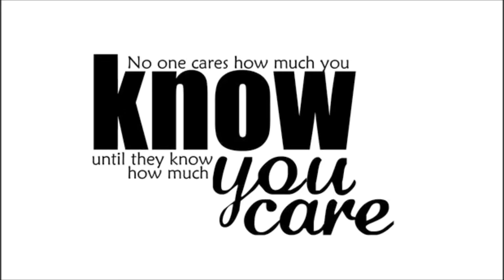((((((((((No One Cares How Much You know)))))))))))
Ibn Stanley at  Humber College   ((( Super Dawah Training))